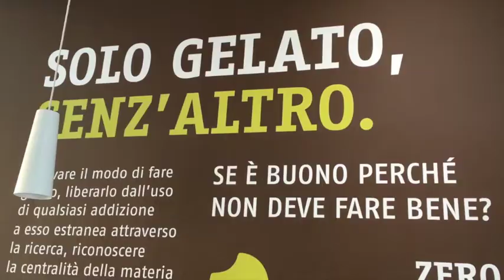Ciacco: un gusto tutto nuovo, "senz'altro"...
Storie di commercio. Stefano ha avviato il progetto subito dopo gli studi universitari, con una formulazione ingredientistica pulita e innovativa. Oggi conta due punti vendita a Parma e due a Milano